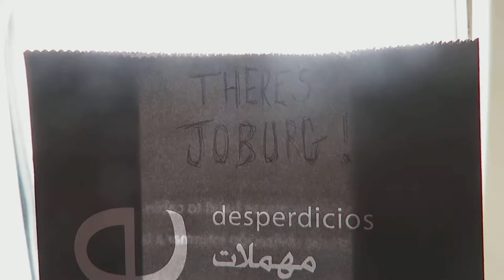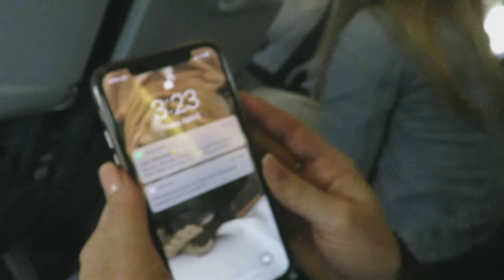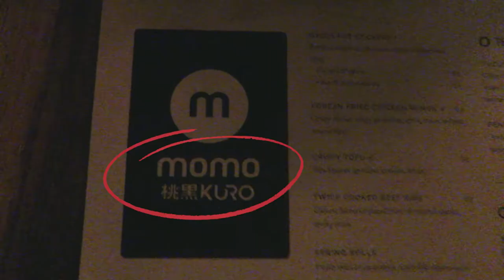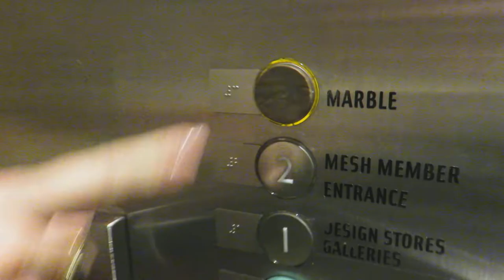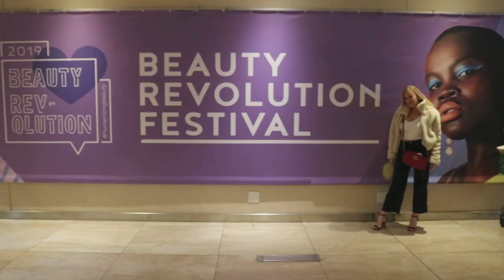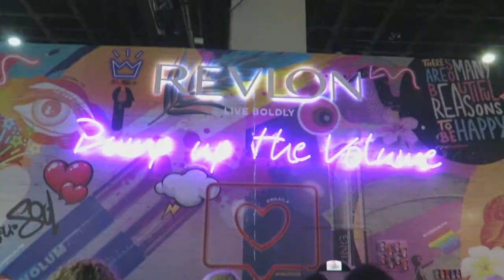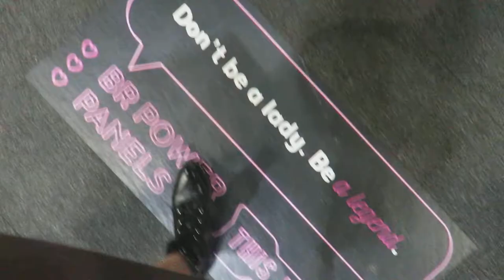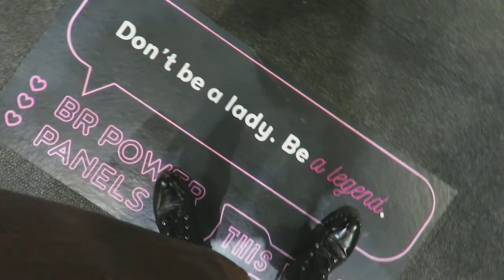BEAUTY REVOLUTION SOUTH AFRICA | JOBURG TRAVEL VLOG | OUR THOUGHTS!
We went to Joburg in South Africa for the Beauty Revolution Festival. We vlogged our entire experience. Come follow us a long.

GET 20% your entire Pradiance Order by using the CODE: CAROLINE20

All hate comments and comments with vulgar language will be deleted from my channel. This is a place to support one another and be kind. Thanks for your continued support.

Caroline Hicks
Vlaeberg, Cape Town, Western Cape, South Africa, 8018

Camera: Canon 750D
Mic: Rode
Editing: Final Cut Pro
Lighting: Umbrella Lights